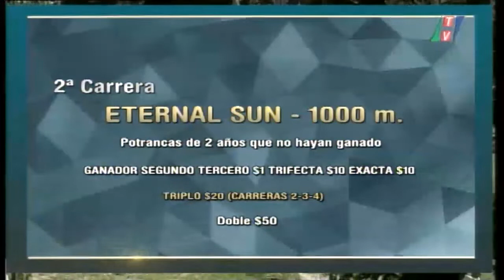SUPER ACADEMIA - La Plata - 15/3/2022